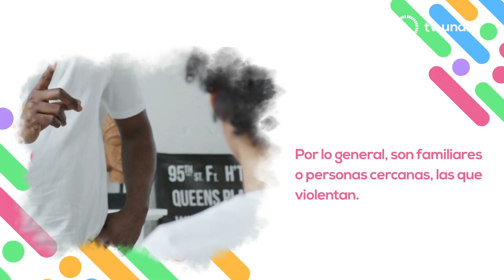Fortalecimiento de los servicios de atención a la violencia contra niñas, niños y adolescentes.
Gabriela Polo Herrera

Directora de Políticas de Prevención y Atención de Violencias

Cápsulas de video para Media 20.1, que transmite TVUNAM